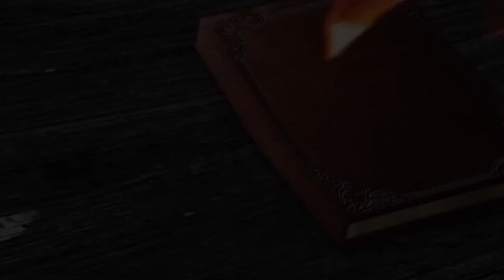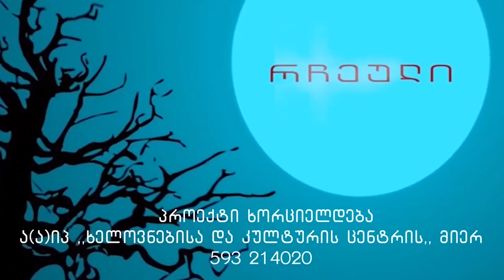ანასტასია კანკავა - რჩეული თაობა - თბილისი, 166-ე საჯარო სკოლა.